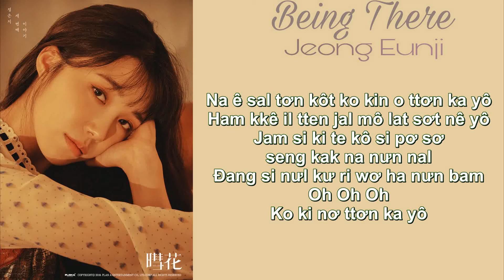[Phiên âm tiếng Việt] Being There - Jeong Eunji (APINK)